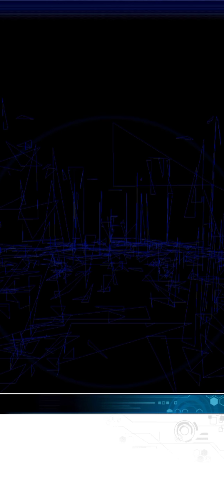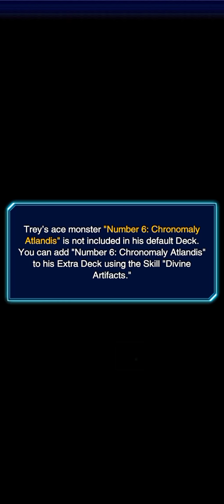Unlocking Trey - ZEXAL World Event Exclusive Character [Yu-Gi-Oh Duel Links]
Hello guys,

This video is all about unlocking Trey the new event exclusive character . All you need to do is complete chapter 2 . To do that just obtain 480000 event points, then beat the possessed duelist and voila , enjoy unlocking Trey .